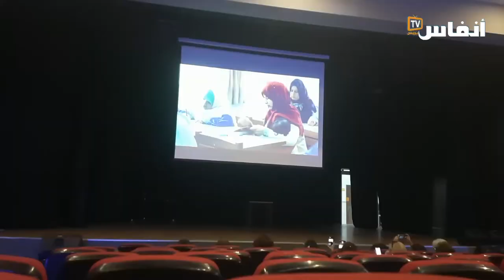نساء نادي إينروين البيضاء في زيارة للمركب الاجتماعي أم كلثوم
قام نادي إينروين بالدار البيضاء بزيارة إلى المركب الاجتماعي أم كلثوم، وذلك لتفقد مرافقه وما يقوم به من أنشطة اجتماعية وتعليمية وتربوية لفائدة الفئات المعوزة.